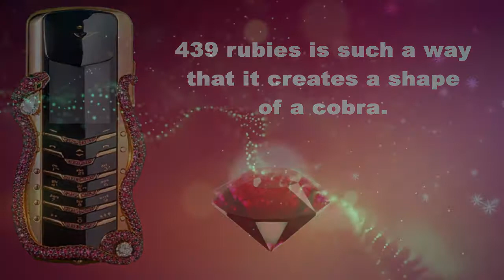Vertu Signature Cobra, When you buy this phone, it will be delivered to you via a helicopter !!!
Vertu has officially unveiled its Vertu Signature Cobra at a whopping price of nearly $360,000. This is a feature phone and would be available online on a Chinese e-commerce platform JD.com. Vertu Signature Cobra phone's highlight is its design that has a snake figure wrapped around the edges of the device.